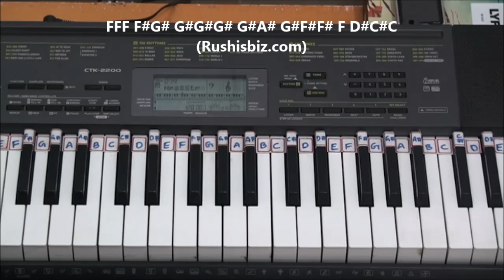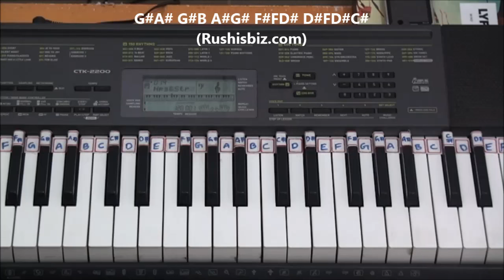Padayappa / Narsimha (Mouth organ) - Theme (Piano Tutorials) | 1200 NOTES - 7013658813 - WHATSAPPUS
BEST PACKAGES

- SAMPLE PDF'S

Bank Details

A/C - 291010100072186